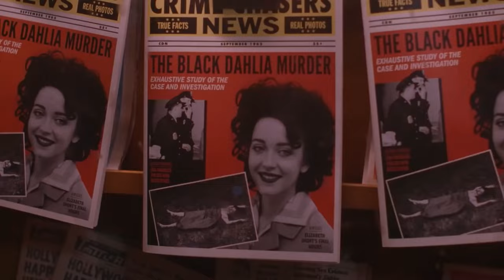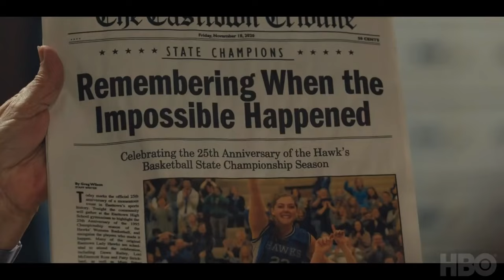20 Mini-Series You Can Binge-Watch in a Single Day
Stick your phone on silent, grab some snacks and keep toilet breaks to a minimum. Binge-watching is an extreme sport that demands your full attention.

Get some 🍿 and enjoy  ¯\_( ͡❛ ͜ʖ ͡❛)_/¯